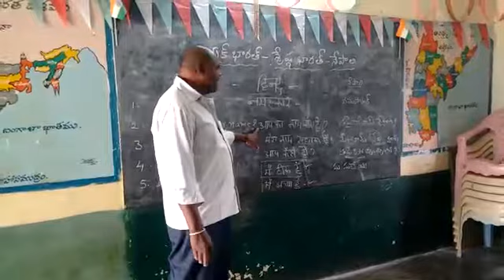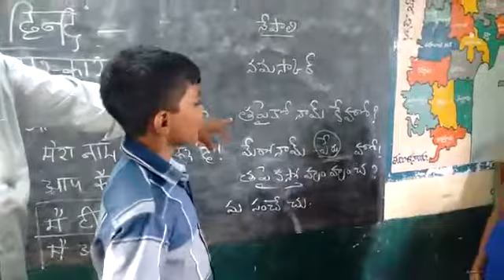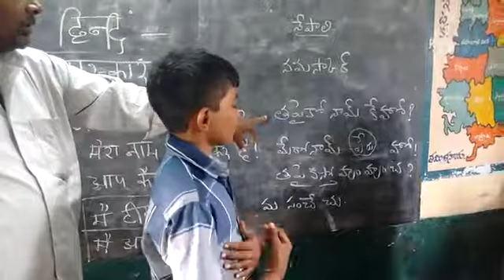MPPS JIRRAVARIPALEM ST KALIGIRI MANDAL